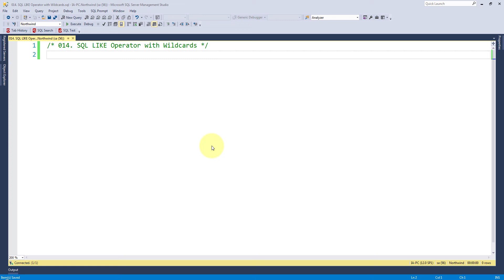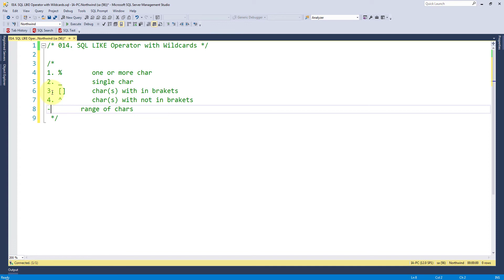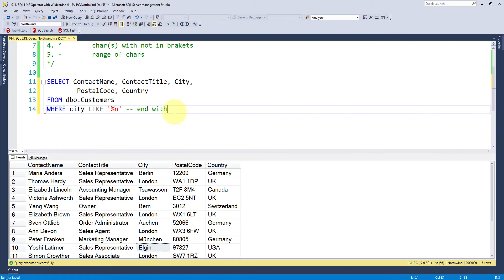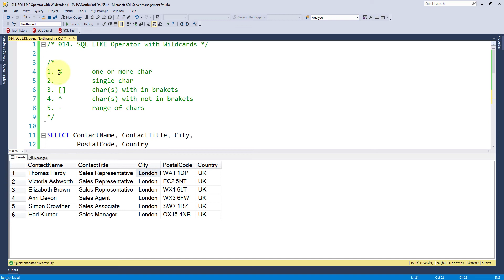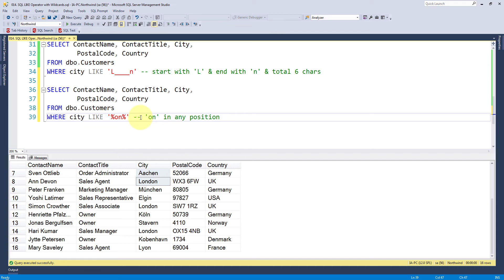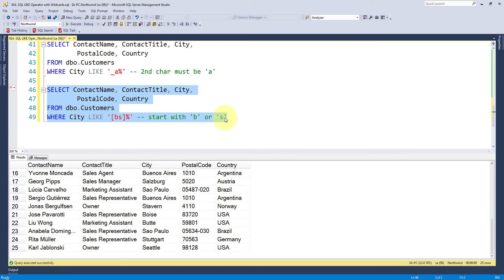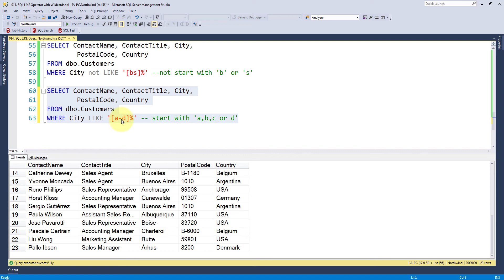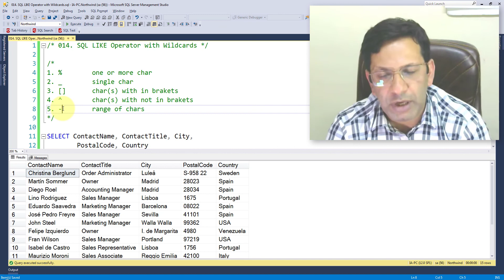SQL LIKE Operator and Wildcards | SQL Tutorial in Urdu - Hindi | 014.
SQL SERVER – Complete Series includes following
1. Introduction to SQL Server
2. SQL Syntax
a. Database Tables
b. SQL Statements
c. Most Important SQL Commands
3. SQL SELECT Statement
a. SELECT Syntax & Examples
b. SELECT DISTINCT Syntax & Examples
4. SQL WHERE Clause
a. WHERE Syntax & Examples
b. Text Fields vs. Numeric Fields
c. Operators in The WHERE Clause
5. SQL AND, OR and NOT Operators
a. AND Syntax & Examples
b. OR Syntax & Examples
c. NOT Syntax & Examples
d. Combining AND, OR and NOT
6. SQL ORDER BY Keyword
a. ORDER BY Syntax & Examples
7. SQL INSERT INTO Statement
a. INSERT INTO Syntax & Examples
8. SQL NULL Values
a. What is a NULL Value?
b. NULL Syntax & Examples
9. SQL UPDATE Statement
a. UPDATE Syntax & Examples
10. SQL DELETE Statement
a. DELETE Syntax & Examples
11. SQL TOP, LIMIT or ROWNUM Clause
a. SQL TOP, LIMIT and ROWNUM Examples
12. SQL MIN() and MAX() Functions
a. Syntax & Examples
13. SQL COUNT(), AVG() and SUM() Functions
a. Syntax & Examples
14. SQL LIKE Operator
a. Syntax & Examples
15. SQL Wildcards
a. Wildcard Characters
b. Using the Wildcard
16. SQL IN & EXISTS Operator
a. Syntax & Examples
17. SQL BETWEEN Operator
a. Syntax & Examples
18. SQL Aliases
a. Column, Table Syntax & Examples
19. SQL Joins
a. Different Types of SQL JOINs
i. INNER JOIN Syntax & Examples
ii. LEFT JOIN Syntax & Examples
iii. RIGHT JOIN Syntax & Examples
iv. FULL JOIN Syntax & Examples
v. SELF JOIN Syntax & Examples
20. SQL UNION & UNION ALL Operator
a. Syntax & Examples
21. SQL GROUP BY Statement
a. Syntax & Examples
22. SQL HAVING Clause
a. Syntax & Examples
23. SQL ANY and ALL Operators
a. Syntax & Examples
24. SQL SELECT INTO Statement
a. Syntax & Examples
25. SQL INSERT INTO SELECT Statement
a. Syntax & Examples
26. SQL CASE Statement
a. Syntax & Examples
27. SQL NULL Functions
a. SQL NULLIF(), ISNULL(), and COALESCE() Functions
28. SQL Stored Procedures
a. Syntax & Examples
29. SQL Comments
a. Single Line Comments
b. Multi-line Comments
30. DATA TYPES
a. CHAR, NCHAR, VARCHAR, NVARCHAR, TEXT, NTEXT
b. BINARY, VARBINARY, IMAGE
c. BIT
d. TINYINT, SMALLINT, INT, BIGINT, DECIMAL, NUMERIC, SMALLMONEY, MONEY, FLOAT, REAL
e. DATETIME, DATETIME2, SMALLDATETIME, DATE, TIME, DATETIMEOFFSET, TIMESTAMP
f. SQL_VARIANT
g. UNIQUEIDENTIFIER
h. XML
i. CURSOR
j. TABLE
31. SQL CREATE DATABASE Statement
a. Syntax & Examples
32. SQL DROP DATABASE Statement
a. Syntax & Examples
33. SQL BACKUP DATABASE
a. Syntax & Examples
34. SQL CREATE TABLE Statement
a. Syntax & Examples
35. SQL DROP TABLE Statement
a. Syntax & Examples
36. SQL ALTER TABLE Statement
a. Syntax & Examples
37. SQL Constraints
a. NOT NULL Constraint
i. Syntax & Examples
b. UNIQUE Constraint
i. Syntax & Examples
c. PRIMARY KEY Constraint
i. Syntax & Examples
d. FOREIGN KEY Constraint
i. Syntax & Examples
e. CHECK Constraint
i. Syntax & Examples
f. DEFAULT Constraint
i. Syntax & Examples
g. INDEX Constraint
i. Syntax & Examples
38. SQL AUTO INCREMENT Field
a. Syntax & Examples
39. SQL Working With Dates
a. Syntax & Examples
40. SQL Views
a. Syntax & Examples
41. SQL Server Functions
a. String Functions
i. ASCII()
ii. CHAR() & NCHAR()
iii. CHARINDEX() & PATINDEX()
iv. CONCAT()
v. DATALENGTH()
vi. DIFFERENCE() & SOUNDEX()
vii. FORMAT()
viii. CAST()
ix. CONVERT()
x. LEFT(), RIGHT() & SPACE()
xi. LOWER() & UPPER()
xii. LTRIM() & RTRIM()
xiii. QUOTENAME()
xiv. SUBSTRING(), REPLACE() & STUFF()
xv. REPLICATE()
xvi. REVERSE()
xvii. STR()
xviii. UNICODE()
b. Numeric Functions
i. ABC()
ii. ACOS()
iii. SIN() & ASIN()
iv. TAN() & ATAN()
v. ATN2()
vi. AVG()
vii. CEILING(), FLOOR() & ROUND()
viii. COUNT()
ix. COS()
x. COT()
xi. DEGREES(), RADIANS() & PI()
xii. EXP(), LOG() & LOG10()
xiii. MIN() & MAX()
xiv. POWER()
xv. RAND()
xvi. SIGN()
xvii. SQRT()
xviii. SQUARE()
xix. SUM()
xx. ISNUMERIC()
c. Date Functions
i. CURRENT_TIMESTAMP, GETDATE(), GETUTCDATE() & SYSDATETIME()
ii. DATEADD()
iii. DATEDIFF()
iv. DATEFROMPARTS()
v. DATENAME()
vi. DATEPART()
vii. DAY(), MONTH() & YEAR()
viii. ISDATE()
d. Advanced Functions
i. CURRENT_USER
ii. IIF()
iii. SESSION_USER, SYSTEM_USER & USER_NAME
iv. SESSIONPROPERTY
1. ANSI_NULLS
2. ANSI_PADDING
3. ANSI_WARNINGS
4. ARITHABORT
5. COCAT_NULL_YIELDS_NULL
6. NUMERIC_ROUNDABOUT
7. QUOTED_IDENTIFIER
v. TRY_CAST(), TRY_PARSE() & TRY_CONVERT()